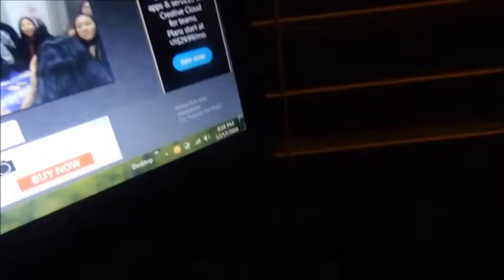LAZY DAY || VLOGMAS DAY 17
Hey guys! Today was a super lazy day! Sorry it was kind of boring! See ya tomorrow!!!

Age: 13
Grade: 8th
Where I Live: California